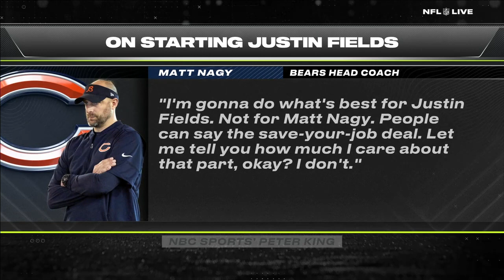Justin Fields starting soon would be good for him, the Bears and Matt Nagy - Mina Kimes | NFL Live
Laura Rutledge, Booger McFarland, Mina Kimes and Adam Schefter react to Justin Fields' NFL preseason debut for the Chicago Bears.